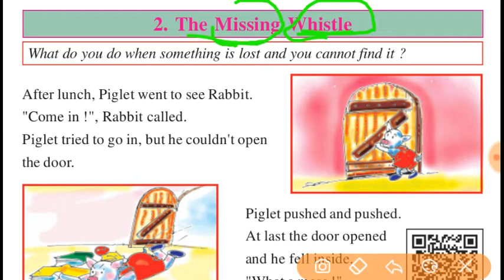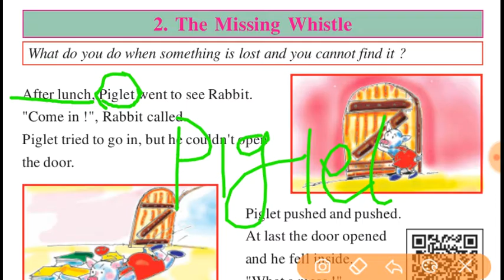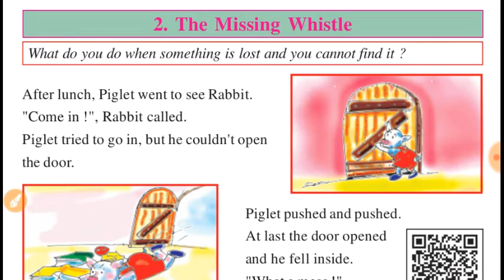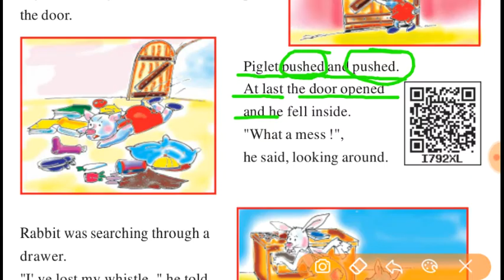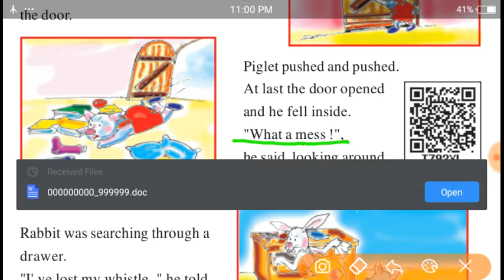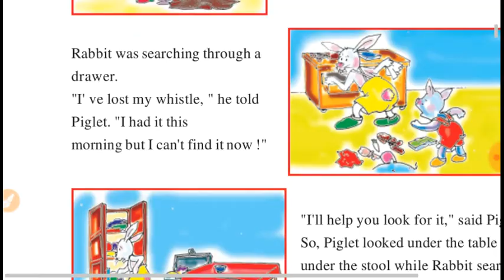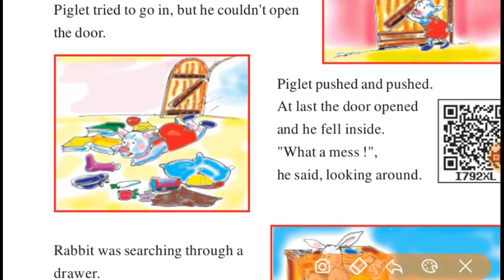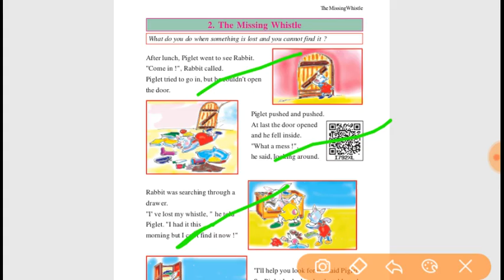Class -7,english,lesson-2,Part-1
The Missing Whistle